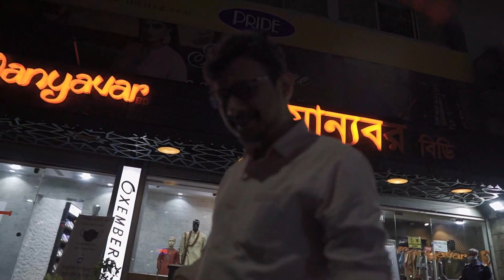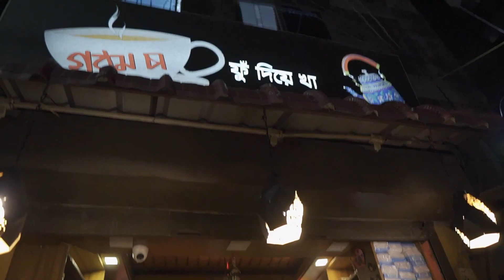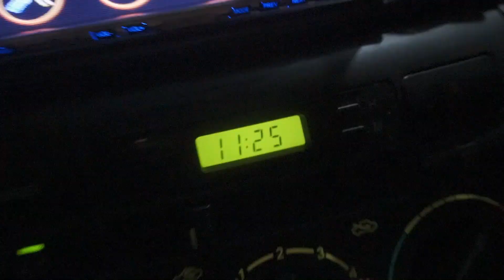রোজার ইফতারি || Next Tour Plan || Dhaka City Vlogs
হঠাৎ করে ইফতারের আয়োজন করা হয়েছিল খেয়ে অভিজ্ঞতাই আপনাদের সাথে শেয়ার করলাম এবং আমাদের নিজেদের একটা মেমোরি তৈরি করলাম। যদি ভিডিও ভালো লাগে একটা লাইক দিয়ে উৎসাহিত করবেন। আর যেকোনো প্রয়োজনে আমাকে ফোন করতে পারেন : 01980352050. কিন্তু অবশ্যই দুপুর দুইটার পর থেকে রাত আটটার মধ্যে।

xxxxxx MY -Other Travel Playlist. xxxxxxxx